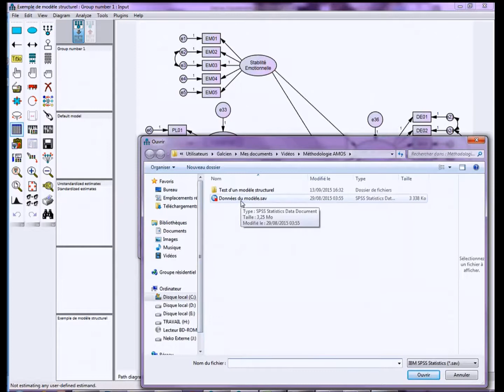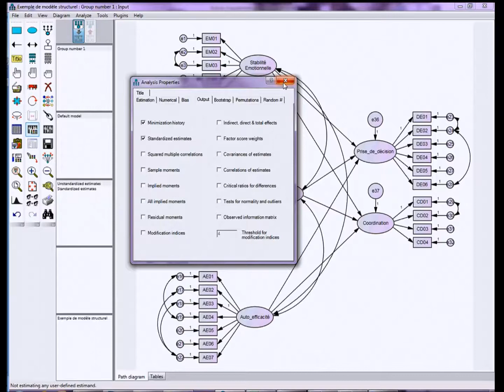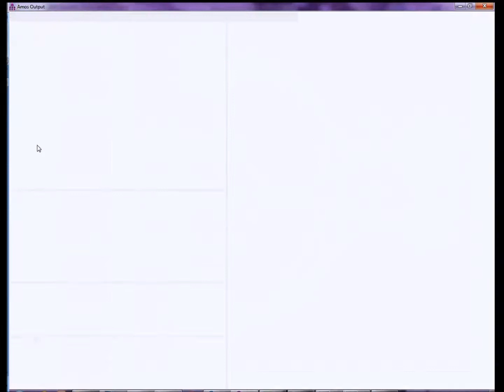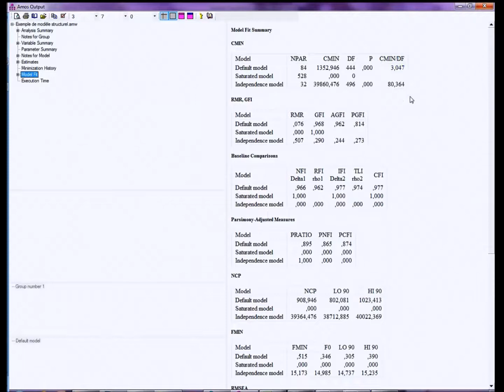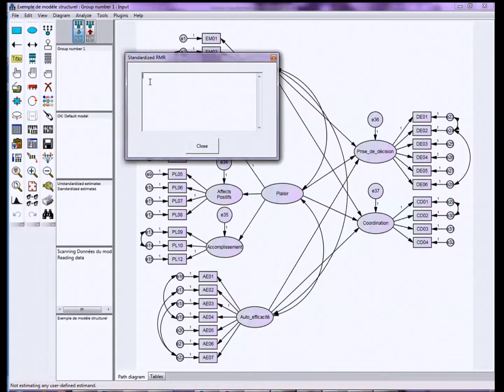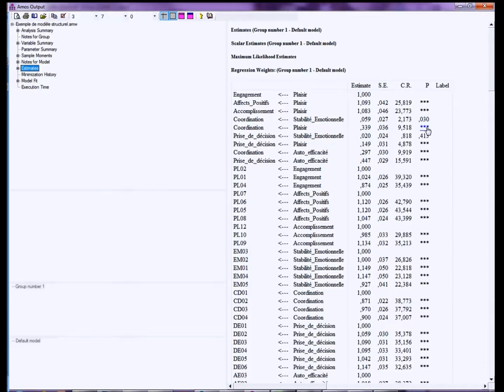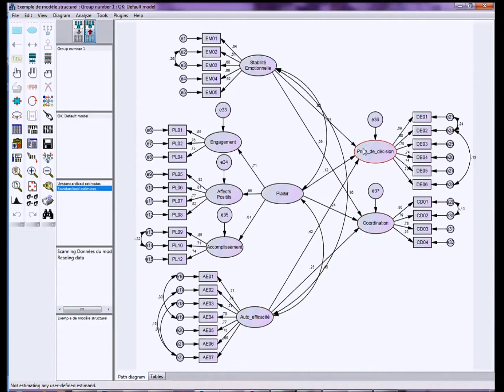Test d'un Modèle Structurel (Structural Model Fit) - AMOS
Dans cette vidéo, je vous présente de manière synthétique comment vérifier si votre modèle structurel sous AMOS est correct au regard des indices d'ajustement proposés par la littérature.

► Bibliographie complémentaire :
• Hair, J. F., Black, W. C., Babin, B. J., and Anderson, R. E. (2009), Multivariate Data Analysis (7 edition.), Upper Saddle River, NJ: Prentice Hall.
• Igalens, J., and Roussel, P. (1998), Méthodes de recherche en gestion des ressources humaines, Économica.
• Roussel, P., Durrieu, F., and Campoy, E. (2002), Méthodes d’équations structurelles : recherches et applications en gestion (Economica.), Paris.